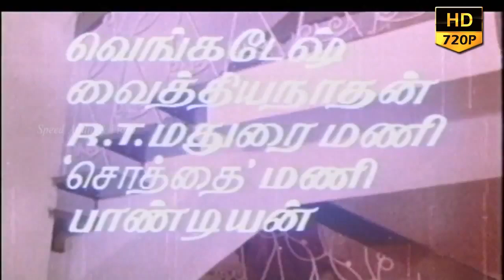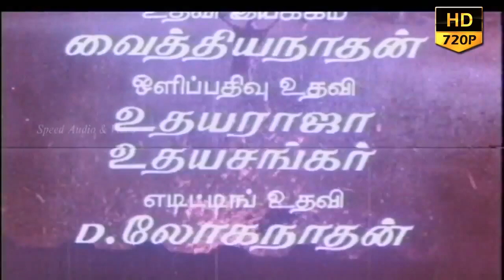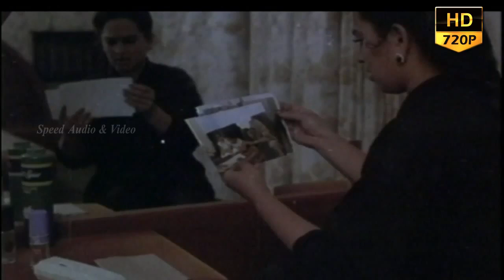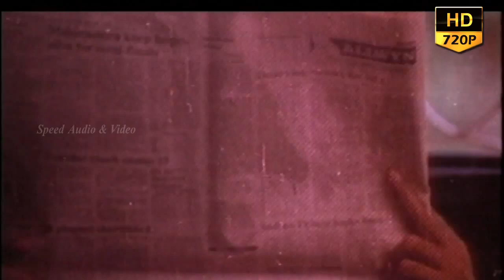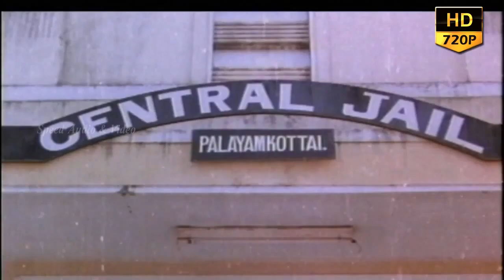Uruvam | Tamil Full Movie | Harshavardhan | Jayamala | Mohan | Suspense Horror Movie | Full HD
The illegitimate son of a rich man loses a court battle over the palatial house in which he has been living. So he appeals to Bangaru Muni (Sathyajith) and he sets off a devastating black magic attack on the legitimate son Mohan (Mohan) and his family. Mohan lives happily with his wife (Jaimala), his two children, his sister Raasi (Pallavi), his brother-in-law Ashok (Veera Pandiyan) and his wife's sister Meena (Roshini). They all move to the palatial house. Mohan is an atheist who doesn't believe in the supernatural or God. Soon, the family is disturbed by a supernatural spirit unleashed by Bangaru Muni, and the spirit is none other than the dead rich illegitimate person described in the movie's introduction. The spirit in Mohan's body kills his wife, his children and his brother-in-law and even Bangaru Muni, as he threatened him to surrender to God. Finally, Jolna Swamy (R. P. Viswam) comes to their rescue and fights against the evil spirit which is in Mohan's body. Jolna Swamy finally destroys the spirit, but Mohan is sent to a mental asylum, where he grieves for not believing in Almighty God.

Director: G.M. Kumar
Stars: Harshavardhan, Jayamala, Mohan,Roshini

©Speed Audio & Video Sharjah, UAE.